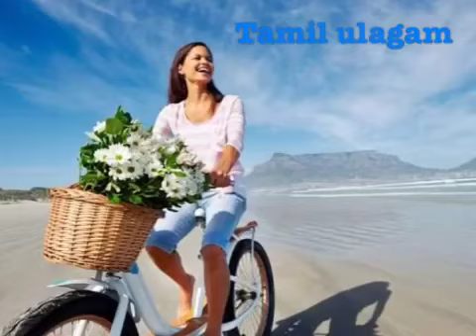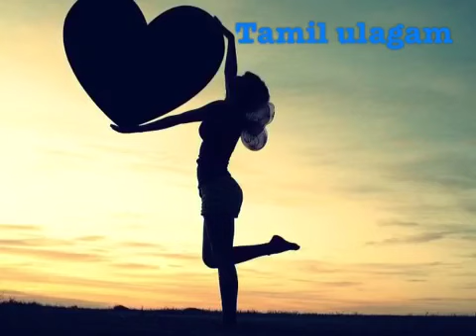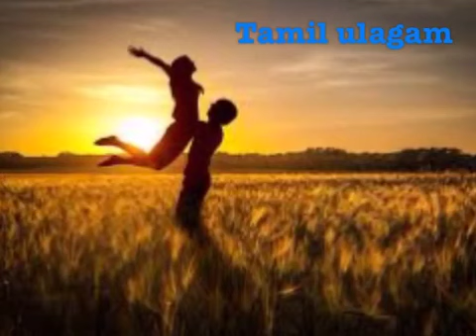Follow the rule of three to be happy | Tamil| Tamil ulagam| TU